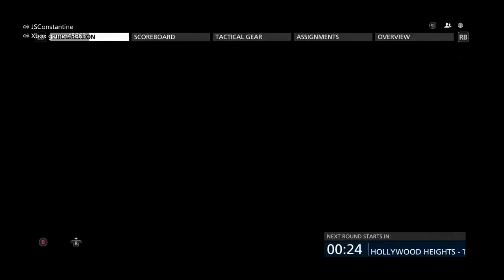Battlefield Hardline: No Aim Assist, No Problem!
Today, I use no aim assist (Auto Rotation locks onto them) in Battlefield Hardline.

I kept Slowdown on because I felt like I would be going all over the place so having my crosshairs slow down near a target would be helpful.
I have 3 gameplays, this being the first one so be on the lookout for the next 2!

Playstation ID: ShyColdChris_